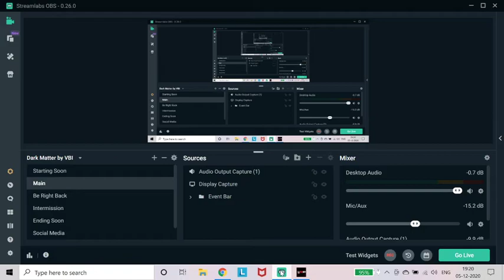Daniel Bryan Vs Rusev